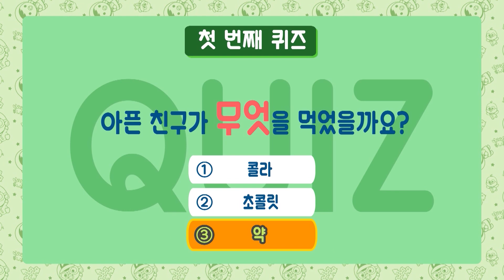뽀로로 노래 퀴즈 | 즐거운 인기 동요 퀴즈 | 알쏭달쏭 내 노래를 맞혀봐 8화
오늘은 뽀로로와 타요가 친구들이 좋아하는 동요를 같이 부른다고 해요.
우리 같이 인기 동요 신나게 불러보아요!